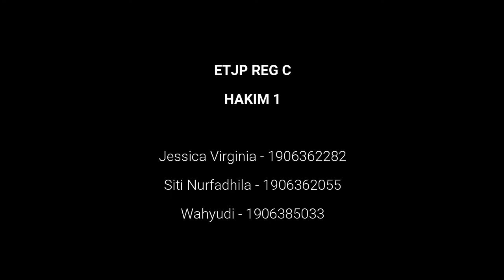Advisory Opinion - EP1 Persidangan Kekerasan Seksual : "Cewek Selalu Benar", Emang Iya?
Ada anggapan dalam masyarakat kalau wanita itu selalu benar, tapi faktanya hal ini justru tidak berlaku dalam konteks perlindungan hukum--kaum wanita yang merupakan korban justru yang paling rentan untuk menerima victim blaming dalam konteks persidangan kekerasan seksual.
Kelompok 1 Kelas Etika dan Tanggung Jawab Profesi Program Reguler C dalam episode 1 akan mendiskusikan masalah ini lewat studi kasus Baiq Nuril. Episode ini dipandu oleh Jessica, Dhila, dan Wahyudi.